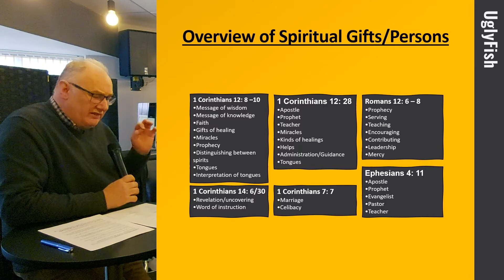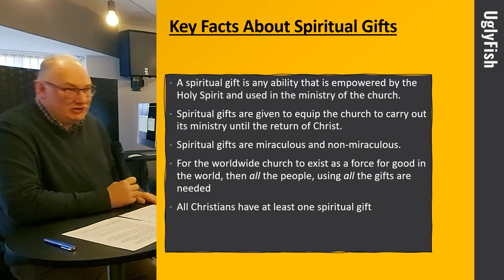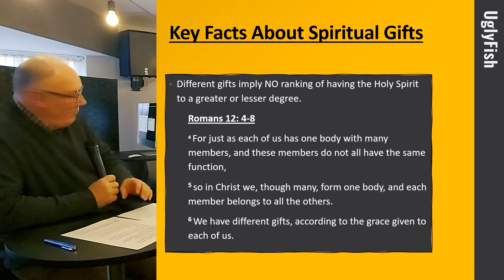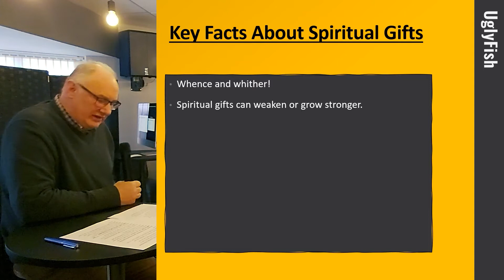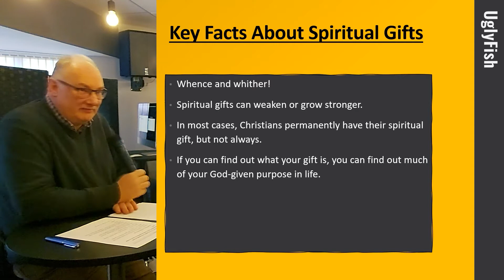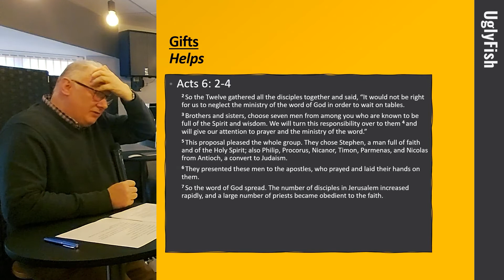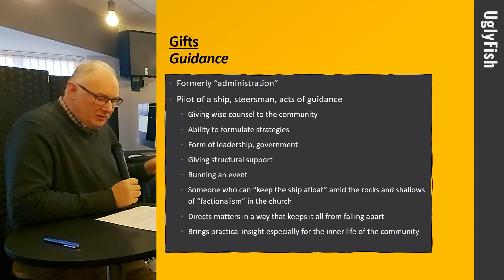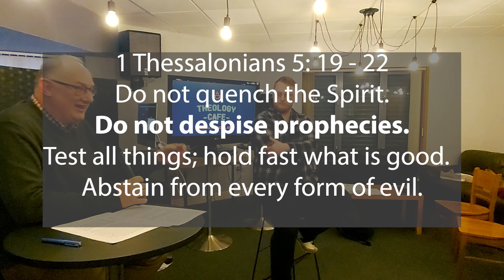Spiritual Gifts - Session 1 | Key Facts | Gift of Helps | Gift of Administration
Do you ever feel like you don't have the right tools to serve Jesus and others effectively? This short 4 week course will help you understand, discover, and develop your spiritual gifts.

Many Christians today are unaware when it comes to their spiritual gifts. The Bible teaches that God has given every Christian gifts to build up the church and glorify God. Are you aware of your gifts?

Why does this matter? Because as a Christian, God has made gifts available for you to pick up and use. You could call this your 'spiritual toolkit'. When you function in the way that God has wired you, you will be able to love and serve people more effectively.

Launched by my home church (with Pastor Jonny Clarke) what you'll watch is 30 minutes of teaching, and a question and answer session with the congregation of about the same length.

Here are the chapter headings for you:

00:00 Introduction
04:55 Overview of spiritual gifts
09:24 Key facts about spiritual gifts
25:54 Helps and guidance
29:40 Gift of helps
31:40 Gift of guidance (administration)
33:58 Q&A
35:09 What are the differences between the spiritual gifts we all have, and the five-fold ministry gifts mentioned in Ephesians 4?
40:55 Are there certain natural traits, or certain temperaments, personality types, that tend to be drawn to certain types of gifts?
45:54 Help us to draw the line a little bit between natural gifting and spiritual gifts.
50: 36 Does the passage in Romans 12: 6 mean some of us have more grace given to us than others?
55:19 Can an individual receive more than one spiritual gift?
56:40 Can you follow a spiritual gift that’s not the right spiritual gift but you think it is?
59:06 Can non-Christians have a spiritual gift? (Venerable Bede story)

If you want to ask any questions go ahead and put something in the comments section. I'll do my best to answer.

This is session 1 of 4.

Here's the link mentioned in the video to the "Intro to Spiritual Gifts" session we did.

If you want to you can like and follow the UglyFish Facebook

To find out more about me there’s a video bio I did in June 2018 which should give you a bit of context and tell you all you need to know about me and my personal struggles, but also encourage you to try and get out what Jesus has put inside you.

“Follow the way of love and eagerly desire spiritual gifts, especially the gift of prophecy” Ed